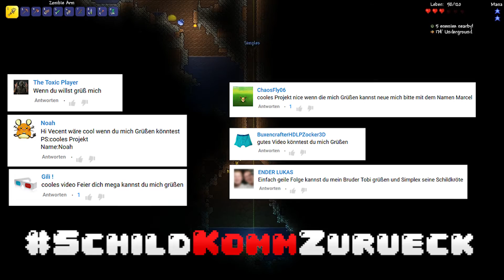FACECAM & NEUE RÜSTUNG! | #02 | Terraria Tremor Mod Let's Play (Together) [Deutsch]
Terraria Ingame Musik